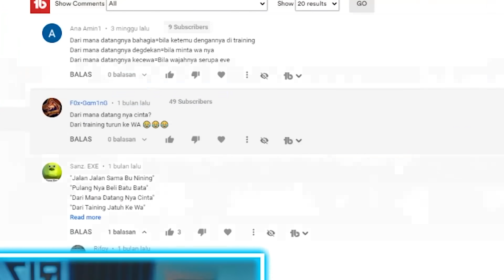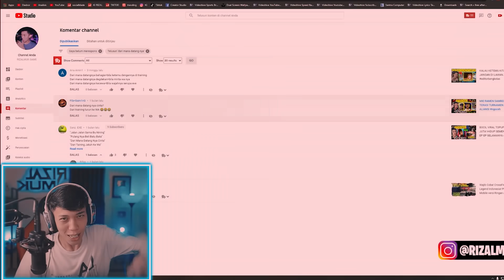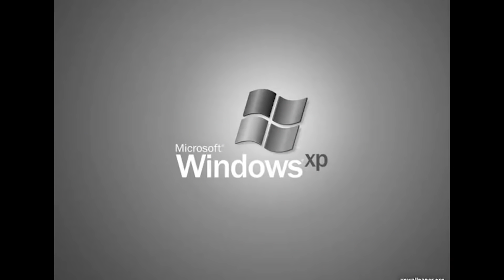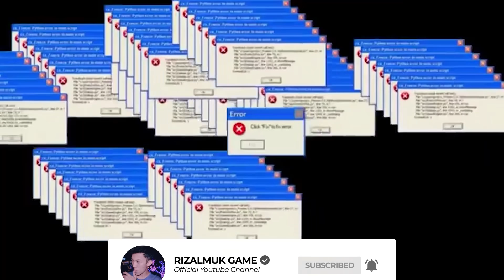PERGOKIN PLAYER CARI PACAR DI TRAINING FREE FIRE! TERNYATA BEGINI